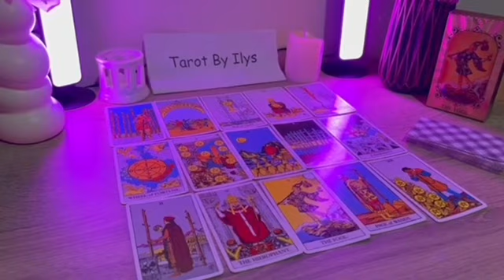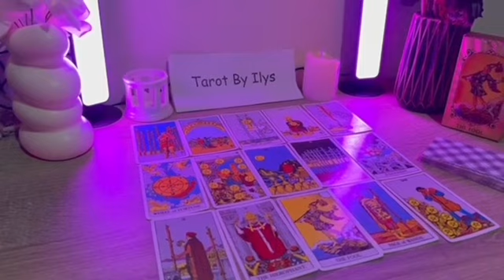SAGITTARIUS ❤️ EVERYONE Will Be SHOCKED😮 You're Going To Be A MILLIONAIRE pisces 🙏 JANUARY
Sagittarius Love
Sagittarius 2024
Sagittarius today
Sagittarius JANUARY